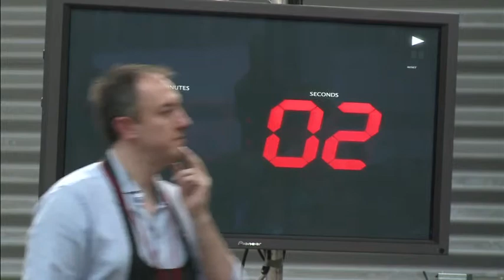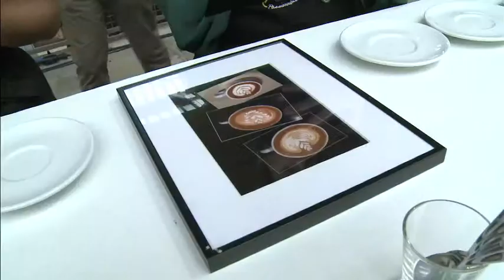SCAE - Latte Art 2012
La SCAE organise chaque année les championnats de France du café. Le Groupe MBC et son salon du Bar et des Barmen ont été choisis pour accueillir les compétitions et la SCAE a confié à Atoutcam, le soin de capter et diffuser en direct les trois championnats. Réalisé par Jean-Luc Dallière, découvrez les meilleurs moments de la compétition de Latte Art dans un montage signé Luc Martel.